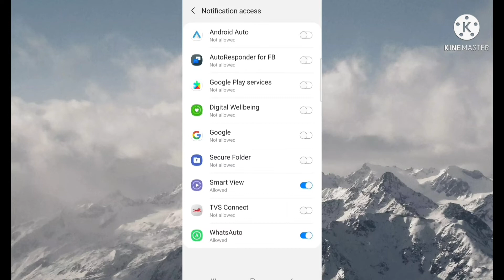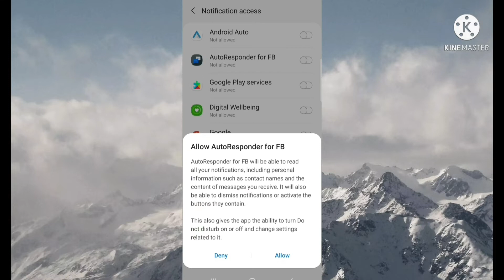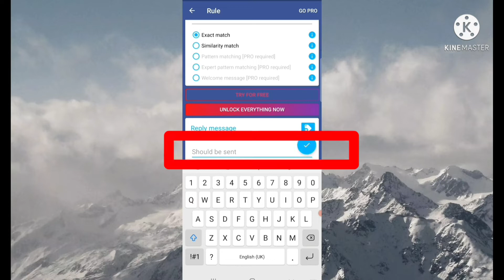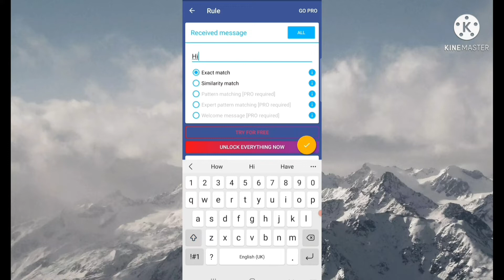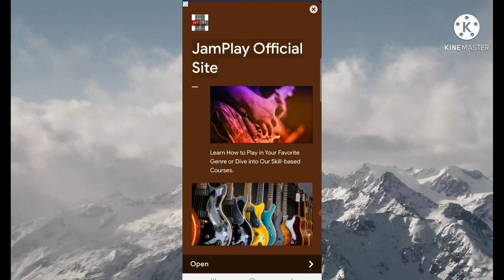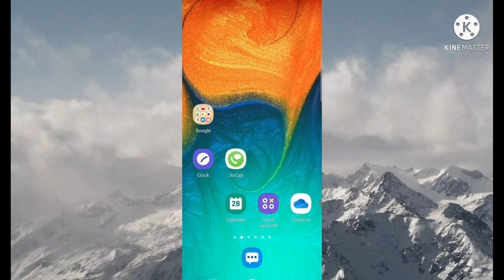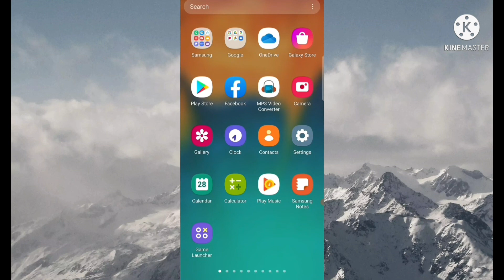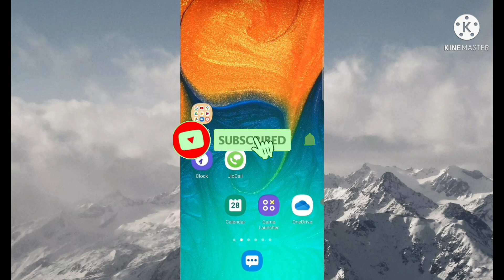Auto Reply Facebook Messenger App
auto reply for facebook
auto reply for facebook messenger app
auto reply facebook messenger personal